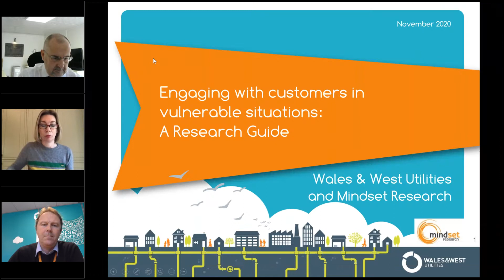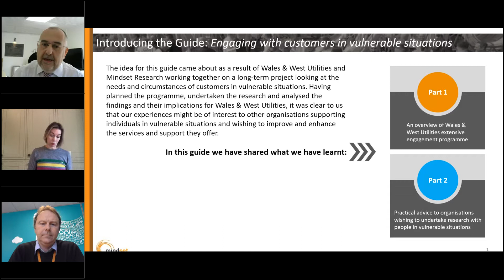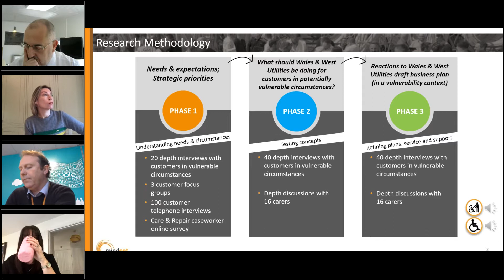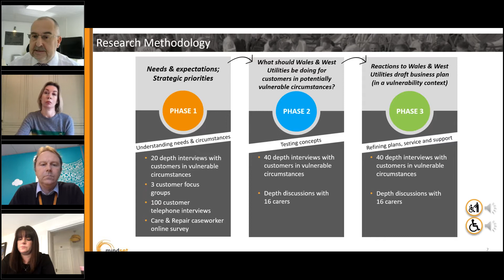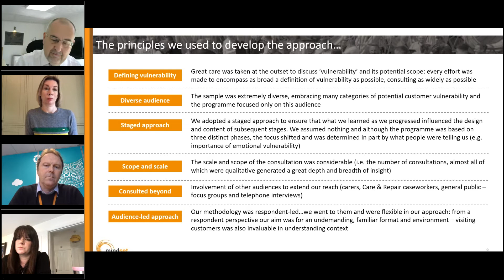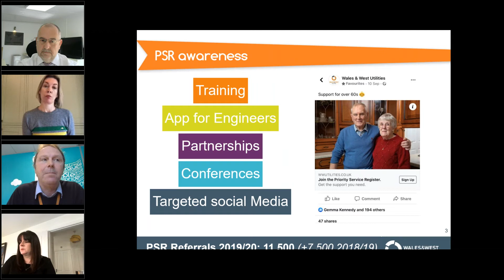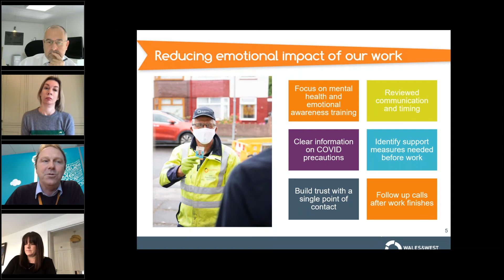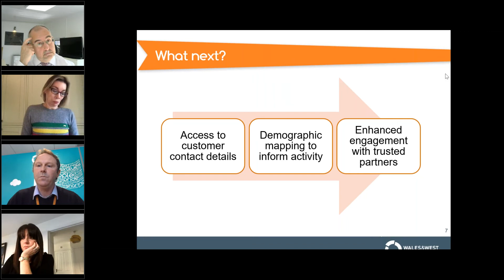A guide to engaging with customers in vulnerable situations - Wales & West Utilities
Gas network Wales & West Utilities have joined with research experts Mindset to develop a guide on engaging with customers in vulnerable situations - making sure their views are taken into account in future business planning.